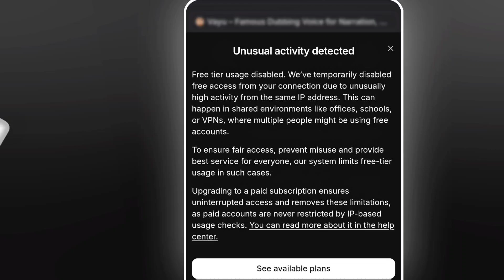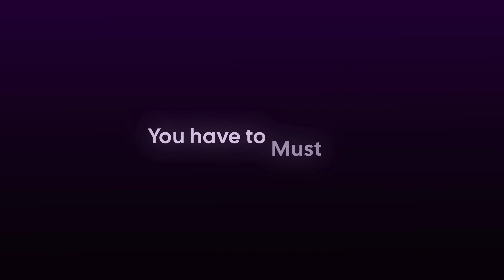Top 10 Free AI Voices 2026 + ElevenLabs Network Problem FIX !!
In this video, I’m sharing the best and latest free AI voice generators of 2026 that you can use for YouTube videos, dubbing, reels, story narration, storytelling, educational content, and more.

Many Indian creators face the ElevenLabs network issue / error, so I have also included a simple step-by-step fix that actually works.